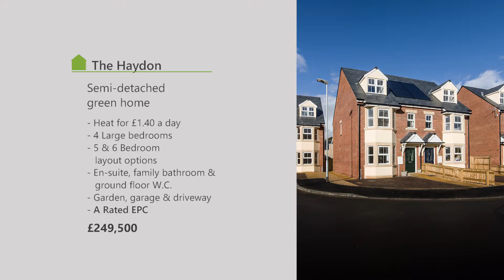Open Weekend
Open Weekend 27th - 29th May 2017. 11am - 3pm